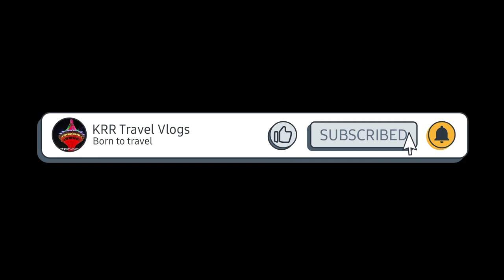Guruvayoor Temple | Vadakkumnathan Temple ഗുരുവായൂർ ക്ഷേത്രവും വടക്കുംനാഥൻ ക്ഷേത്രവും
ഗുരുവായൂർ ക്ഷേത്രവും വടക്കുംനാഥൻ ക്ഷേത്രവും IVisit to Guruvayoor Temple and Vadakkumnathan Temple